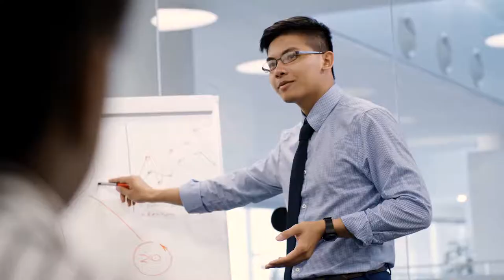Blue Yonder's Core Values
If you want to know the heart of a company, look at their values. At Blue Yonder, ours unite and inspire us. They are ingrained in every interaction with a customer, partner and each other. We hold each other accountable for living these values.